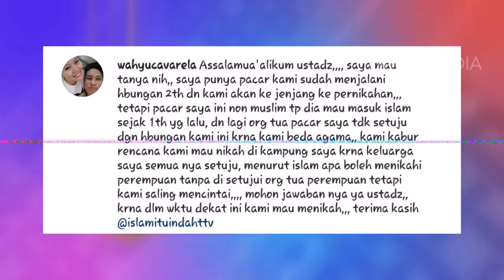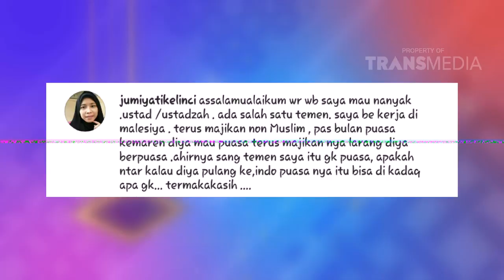ISLAM ITU INDAH - Rezeki Kok Maksa ? Part 4/6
Program  Ini Tayang Setiap Hari Pukul 05.00 WIB